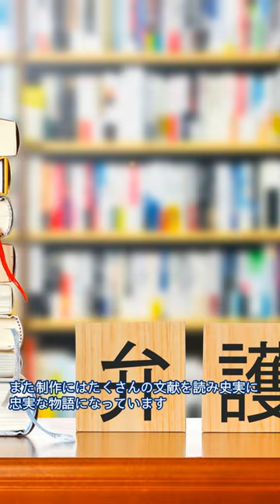【虎に翼】shorts 虎に翼 三淵嘉子 猪爪寅子 寅子 トラコ 朝ドラ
【三淵嘉子の生涯】は、NHK連続テレビ小説（朝ドラ）2024年度前期回「虎に翼」の主人公のモデルです。【三淵嘉子さん】と言う方で実在の人物！彼女の実際の足跡をたどり、多くの文献調査を基に出来る限り事実に忠実なストーリーを紡ぎ出しています。
NHK「虎に翼」を見る前に、ぜひ「三淵嘉子の生涯」をご覧いただき、史実の知識を深めてから朝ドラの世界に足を踏み入れてみてください。
それにより、ドラマの楽しみ方が一層深まることでしょう。